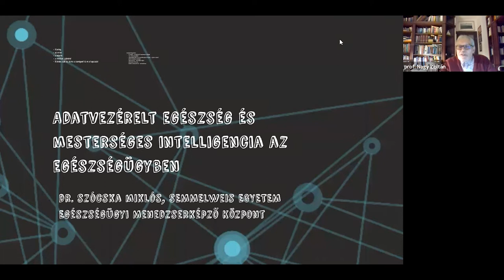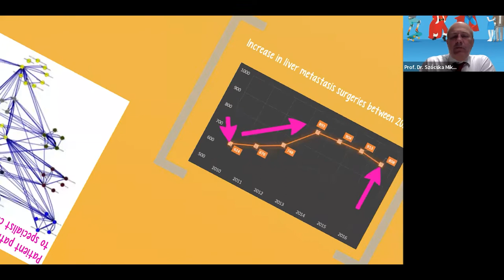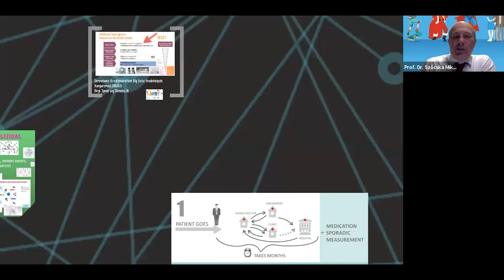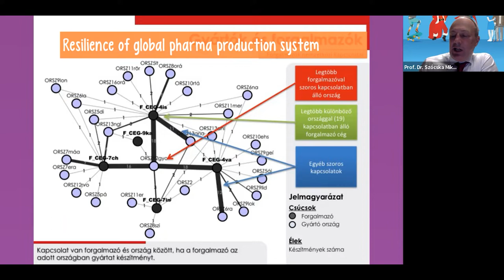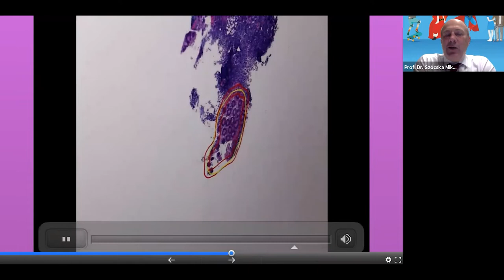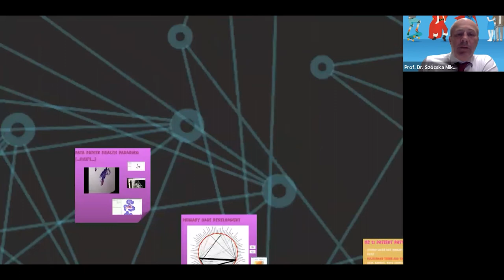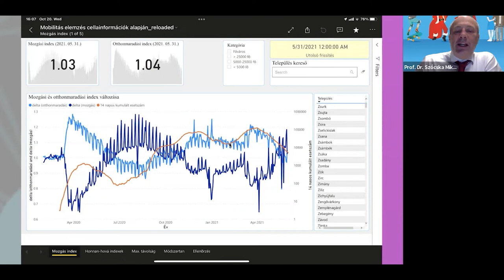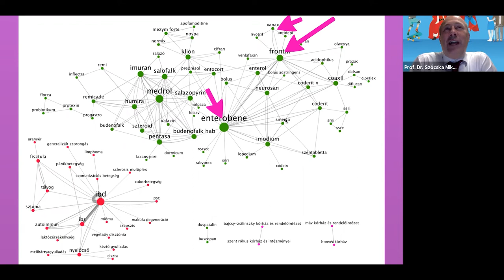Dr. Szócska Miklós: Adatvezérelt egészség és mesterséges intelligencia az egészségügyben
A Szenior Akadémia őszi online szemeszterének 10., egyben utolsó alkalmán dr. Szócska Miklós, az Egészségügyi Közszolgálati Kar dékánja tartott előadást az adatról, az adatok jelentőségéről, a mesterséges intelligencia fogalmáról és annak az egészségügyben betöltött szerepéről.

❗👩‍🎓👨‍🎓Felvételire készülők figyelmébe: a videó 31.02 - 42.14 közötti részlete a szóbeli felvételihez kapcsolódó tartalom!

00:00 Szenior Akadémia
04:26 Szóbeli felvételi felkészítő anyaga
13:01 Szenior Akadémia